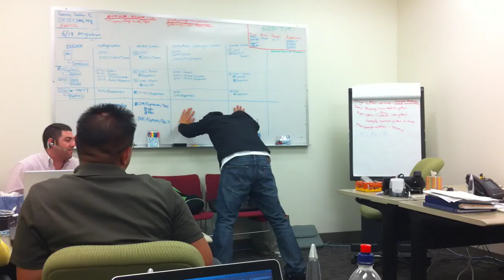Steven Gets Owned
This is what happens when you lose a bet with b-rad